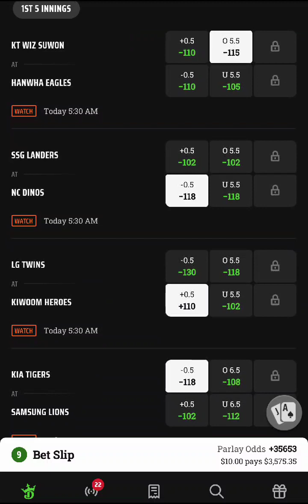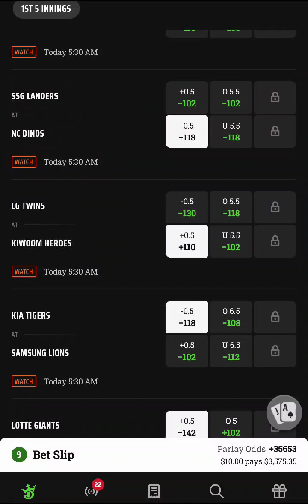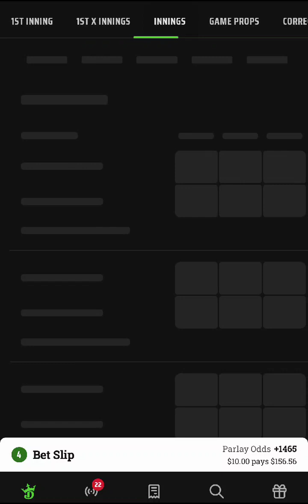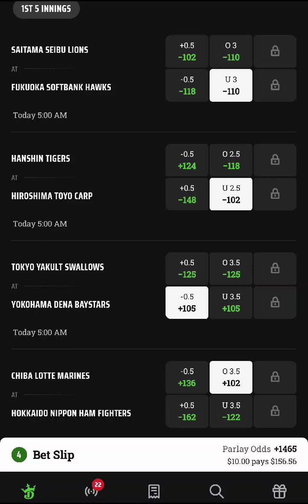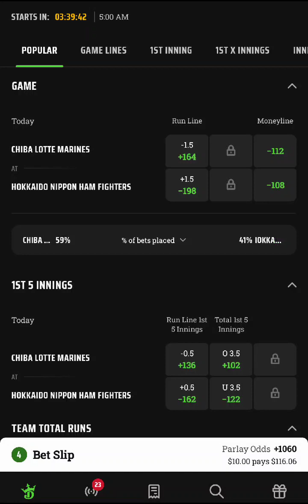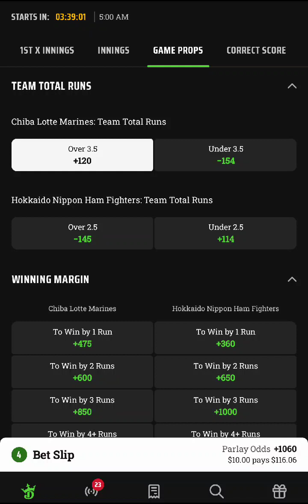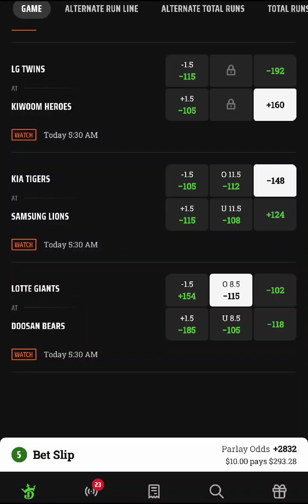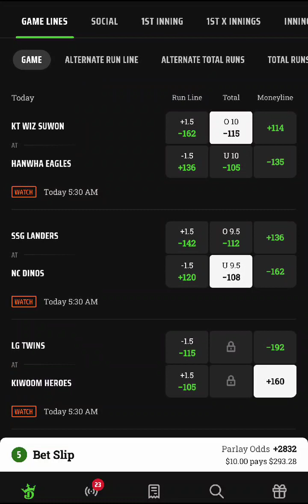DO OVER NPB AND KBO PARLAYS